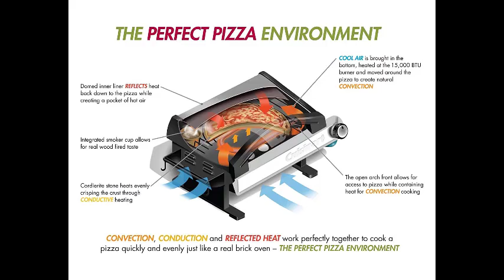Cuisinart CPO-600 Alfrescamore Portable Outdoor Pizza Oven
Special discount Cuisinart CPO-600 Alfrescamore Portable Outdoor Pizza Oven